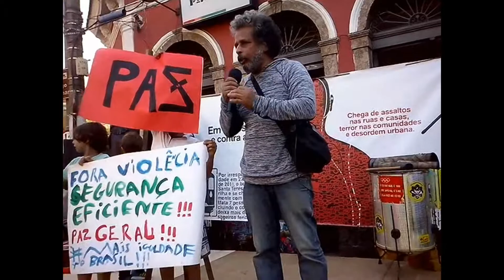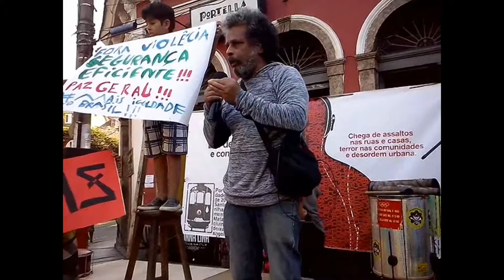A violência e o caos organizado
Santa Teresa pede socorro.